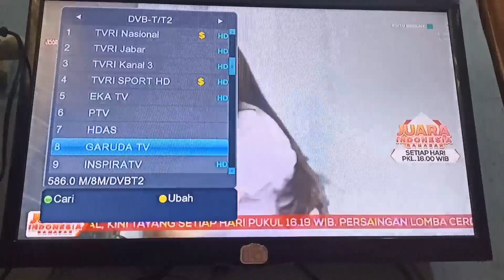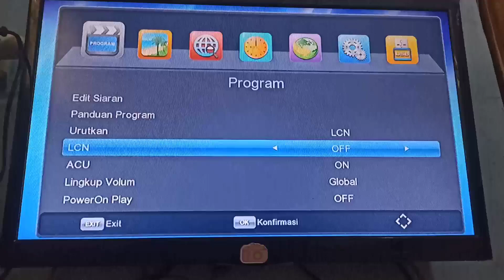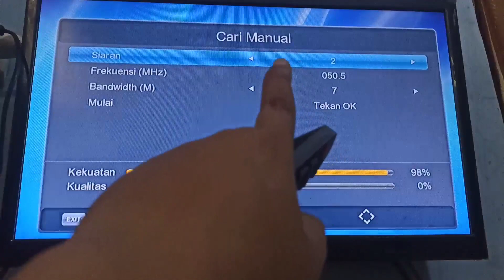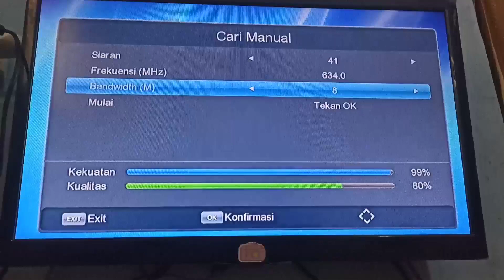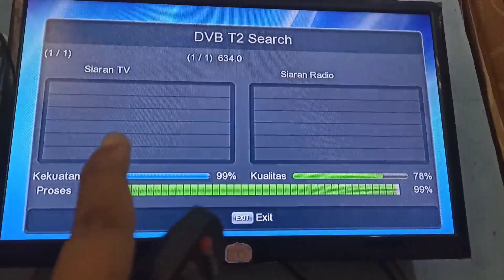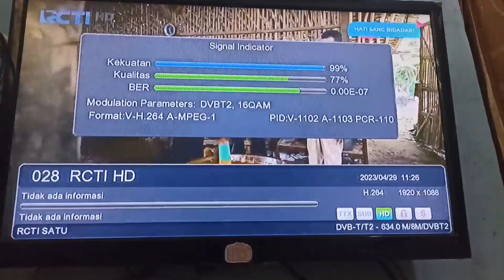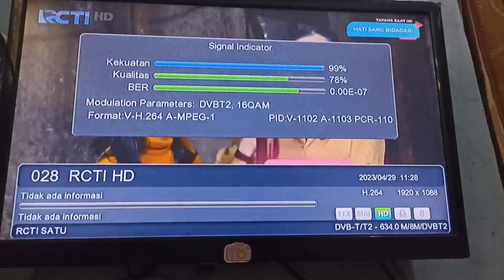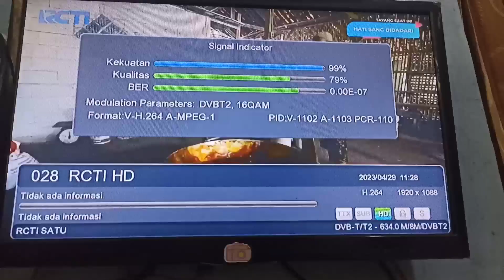cara mencari siaran MNC GROUP yang Hilang di TV Digital dan Set top box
Cara Mendapatkan Sinyal MNC Group Yang Hilang Di TV Digital, meliputi rcti,mnc,gtv,inews,,Disini saya akan mencoba mencari siaran dari MNC Group secara scan ulang manual.